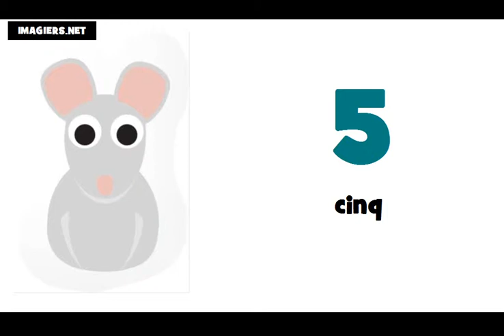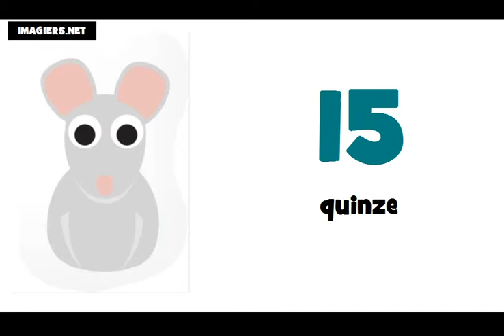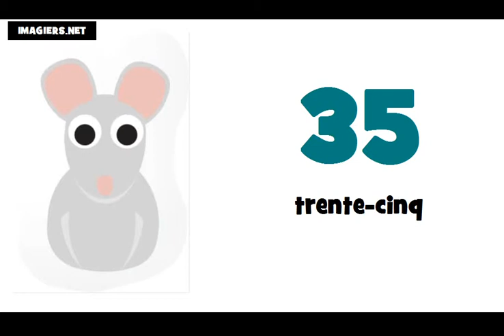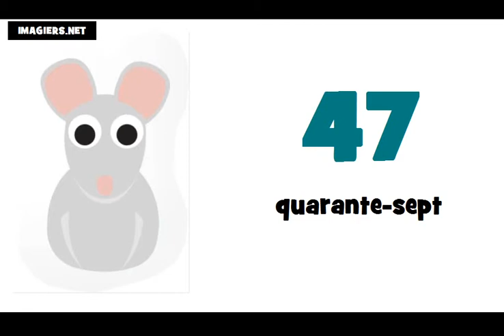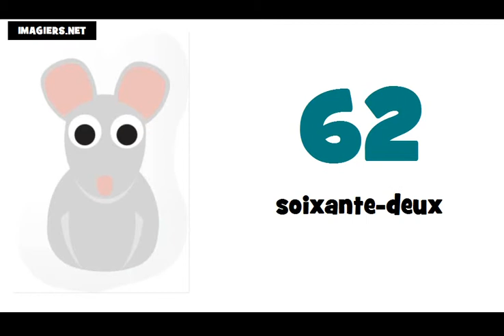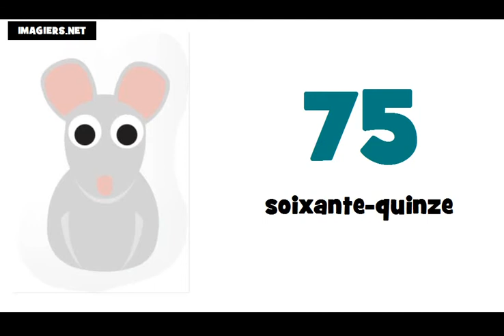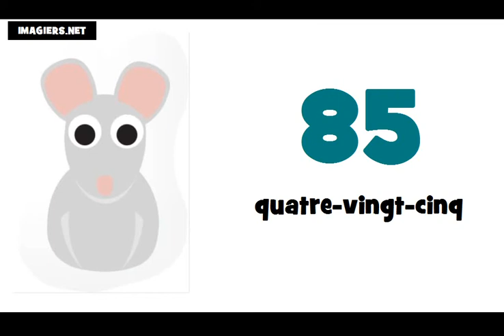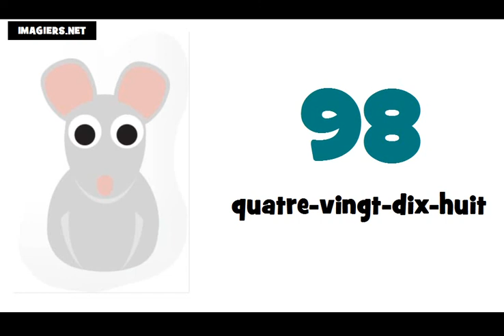Nauka francuskiego liczby = od 0 do 100